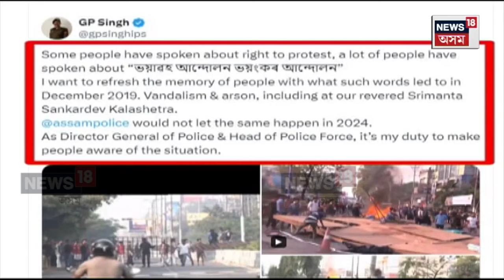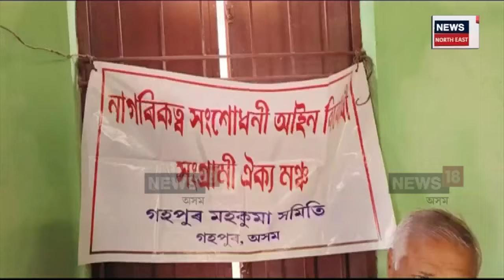Guwahati News | CAAবিৰোধী আন্দোলন দমনৰ বাবে সাজু প্ৰশাসন, আৰক্ষী সঞ্চালক প্ৰধানৰ পুনৰ টুইট N18V